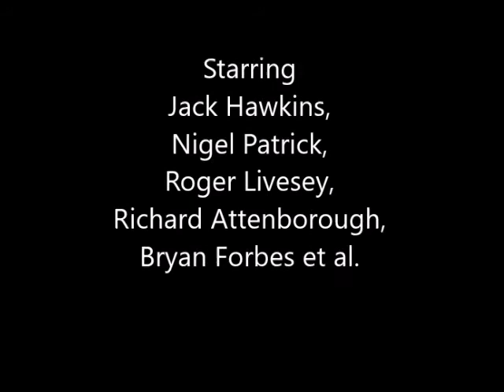Reflections on style, character and themes in Basil Dearden’s “The League of Gentlemen” (1960)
Discussion and analysis of style, tone, characters and themes in this lightly told tale which borders on film noir territory.